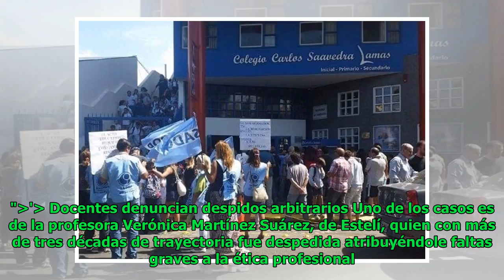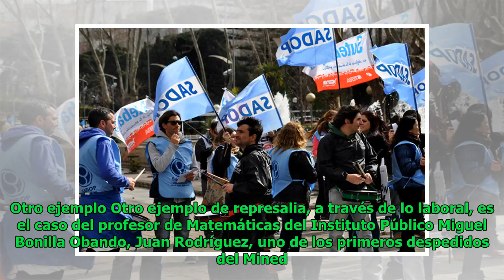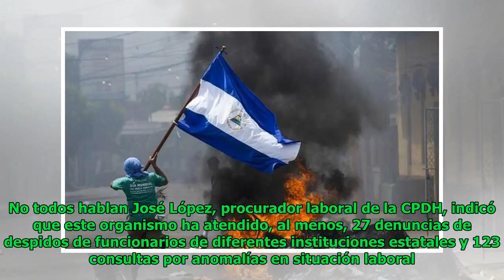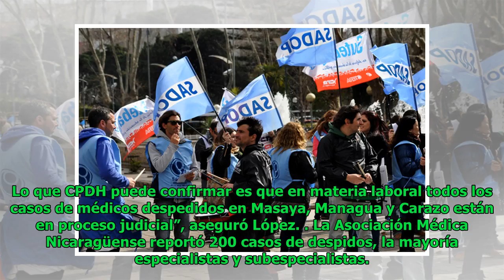Docentes denuncian despidos arbitrarios